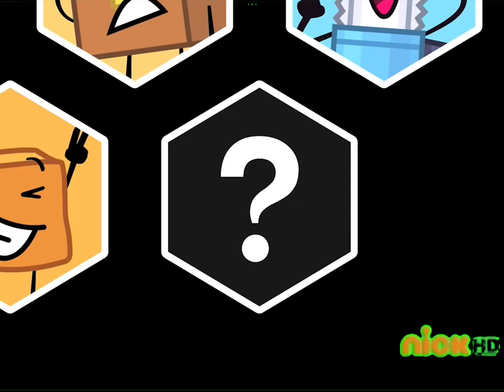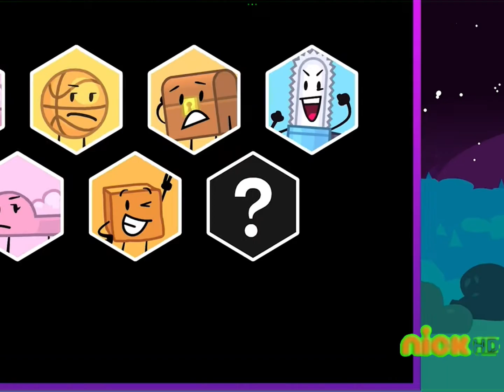Paper puppets take 2 episode 13 elimination scene BUT IT’S ON NICKELODEON (WT SPILT SCREEN CREDITS)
Aired on March 23 2011 (ITS JUST FAKE OR IS IT REAL)